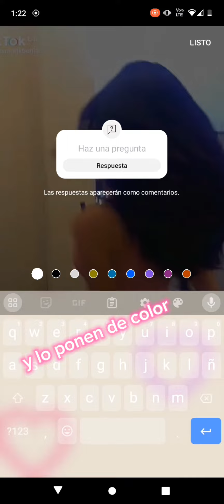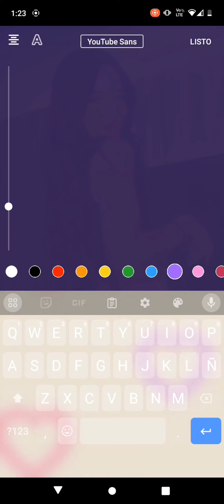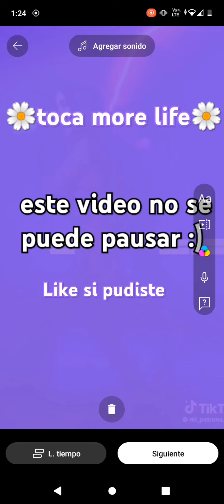vid largo(tuto de videos sin pausa )